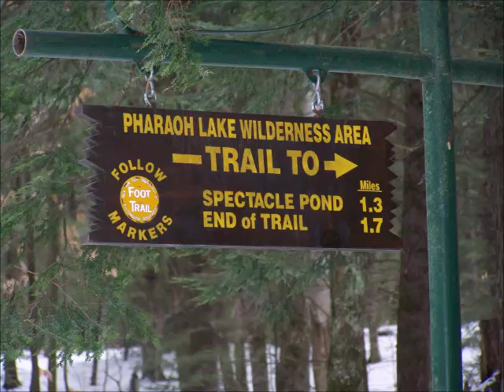retirement , watching my garden grow fb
A video celebrating my retirement. The music is all played by me except the bird sounds and the drums.